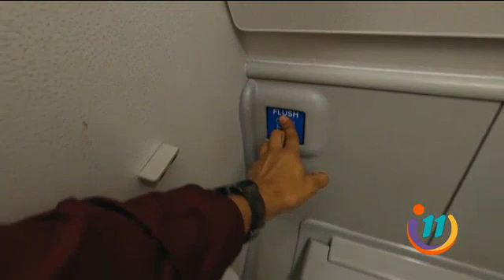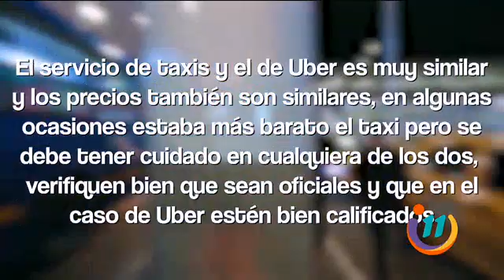Vivencias del Vlog: Disfrutamos de Colombia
Cristopher visito Bogotá. Un lugar espectacular, un poco más al sur de nuestro país, conocemos tradiciones, cultura y todos los detalles de la capital de Colombia.